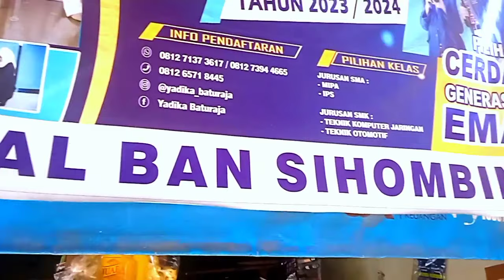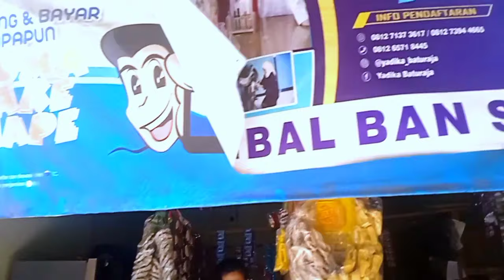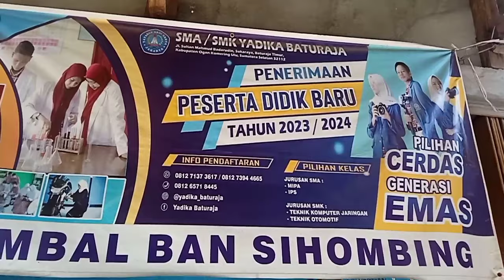Setelah Mencari Tambal Ban Akhirnya Nemu Juga - Dolly Truk Trailer Kempes Ban Kami Nambal Ban Dulu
Dolly Truk Trailer Tujuan PLTU OKU Baturaja Kini Kami Sedang Mengalami Kempes Ban Setelah Mencari Tambal Ban Mobil Truk Besar Akhirnya Kini Kami Menemukan Tambal Ban - Dan Kami Langsung Nambal Ban Truk Yang Kempes Setelah Ini Dolly Truk Trailer Kami Atau Mobil Truk Scania Yg Bawa Barang Dari Pelabuhan Boom Baru Palembang Untuk PLTU Baturaja Sumatera Selatan Kami Akan Langsung Melanjutkan Perjalanan Menuju PLTU OKU Baturaja Sumatera Selatan - Terimakasih Banyak Pak Hombing Yang Baik Sudah Membantu Kami Memulihkan Ban Truk Yang Kempes - Oke Guys Saya Gery Mohon Maaf Dari Segala Kekurangan Dan Kelebihan Sekian Dan Terimakasih 🙏🙏